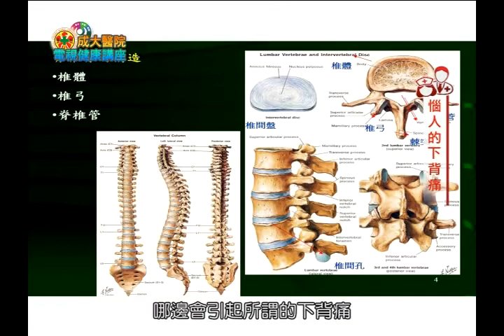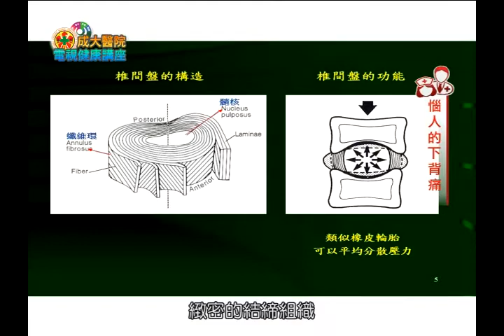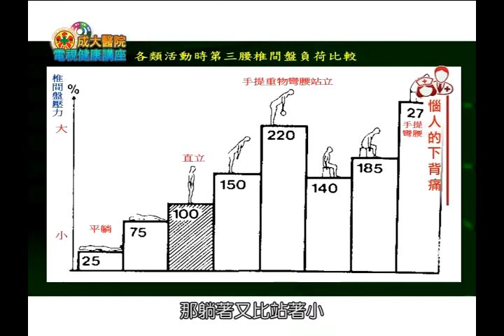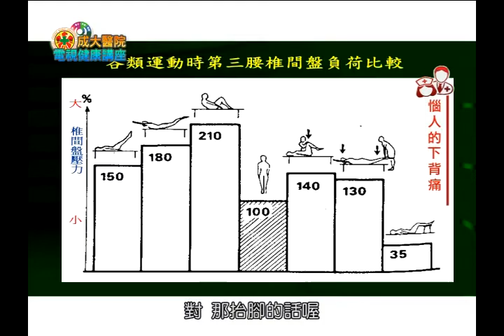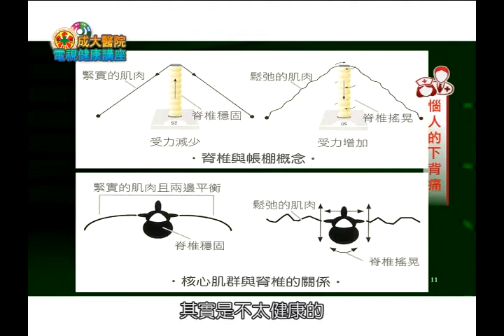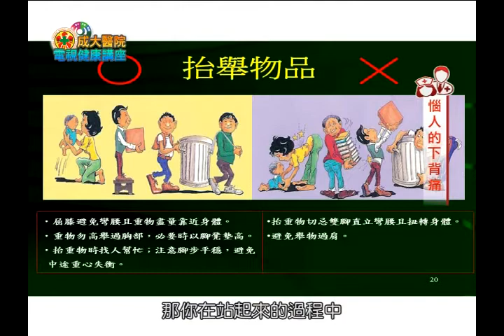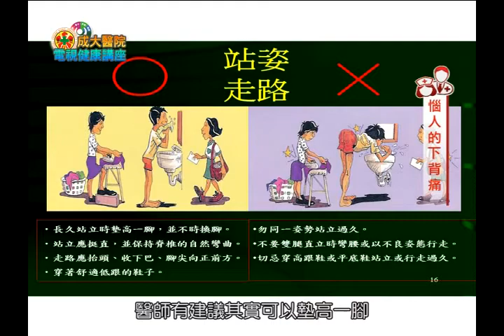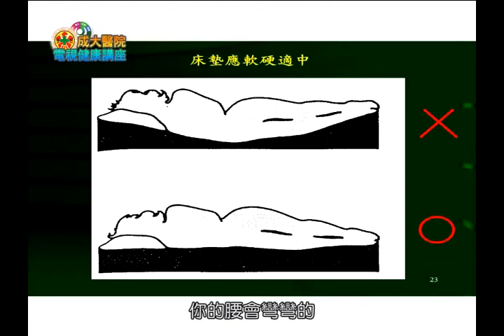腦人的下背痛／復健科連偉志醫師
成大醫院電視健康講座，影片內容為促進民眾衛生教育宣導為目的。版權屬國立成功大學醫學院附設醫院，歡迎分享。